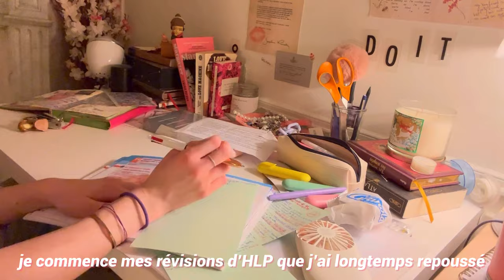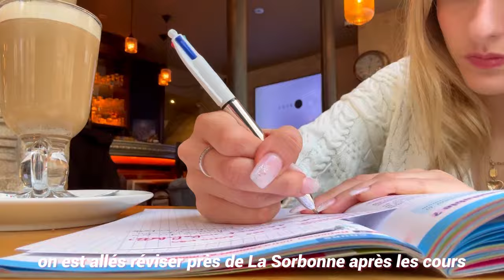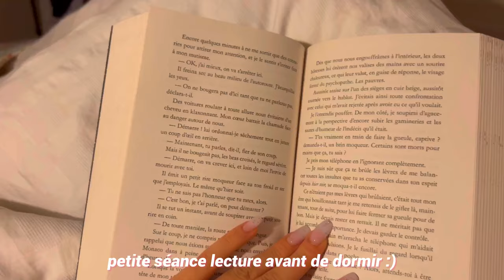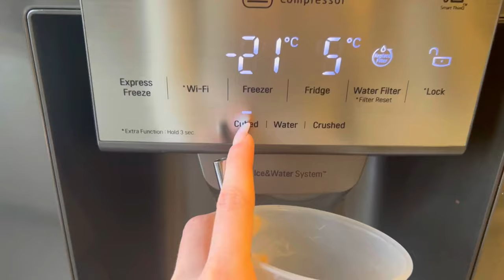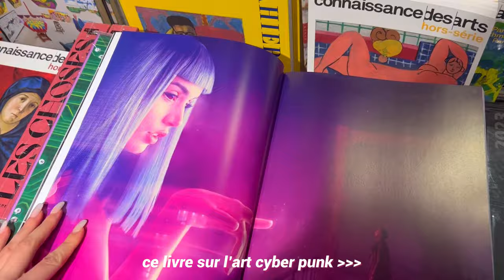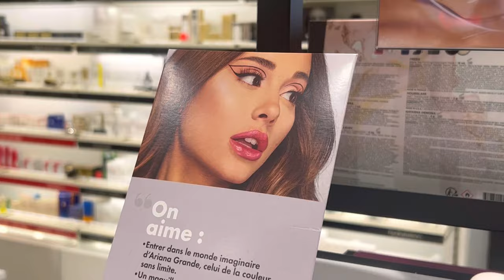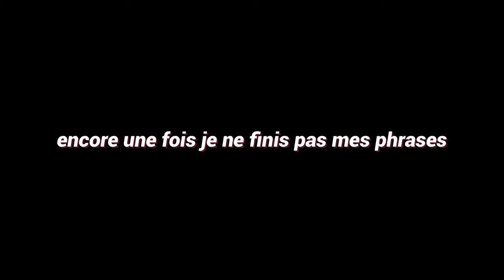Study Vlog : réviser le BAC à 5h30 du matin ? (révisions chill, haul, café, livres...)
Bientôt libérable

QUESTIONS FRÉQUENTES:
-je m'apelle Sarah
-J'ai 17 ans (mon anniv c'est le 19 août)
-Je suis en Terminale spé HGGSP HLP
-Je monte sur Inshot